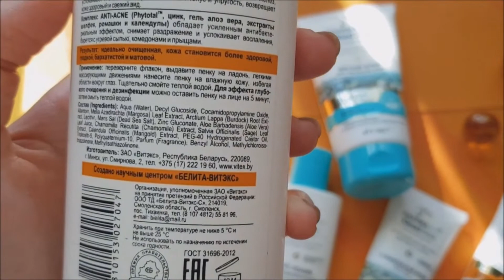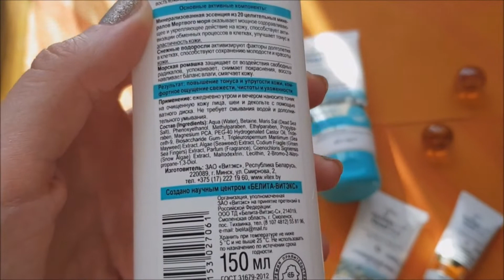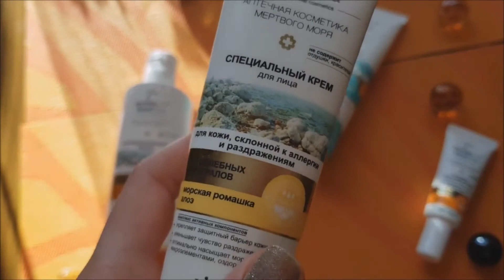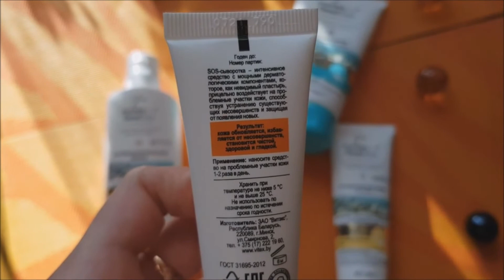PHARMACOS DEAD SEA АПТЕЧНАЯ КОСМЕТИКА МЕРТВОГО МОРЯ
ПРОДУКТЫ ЛИНИИ:
ВАННА КЛЕОПАТРЫ ПЕНА ДЛЯ ВАНН «PHARMACOS DEAD SEA АПТЕЧНАЯ КОСМЕТИКА МЕРТВОГО МОРЯ», 500 МЛ

КРЕМ АНТИЦЕЛЛЮЛИТНЫЙ BODY-SLIM ДЛЯ ТЕЛА «PHARMACOS DEAD SEA АПТЕЧНАЯ КОСМЕТИКА МЕРТВОГО МОРЯ», 200 МЛ

ЖИДКАЯ СОЛЬ МЕРТВОГО МОРЯ ДЛЯ ТЕЛА «PHARMACOS DEAD SEA АПТЕЧНАЯ КОСМЕТИКА МЕРТВОГО МОРЯ», 170 МЛ

КРЕМ-BUTTER ДЛЯ НОГ ПРОТИВ ТРЕЩИН ИНТЕНСИВНО ВОССТАНАВЛИВАЮЩИЙ «PHARMACOS DEAD SEA АПТЕЧНАЯ КОСМЕТИКА МЕРТВОГО МОРЯ», 100 МЛ

КОРАЛЛОВЫЙ КРЕМ-СКРАБ ПОЛИРУЮЩИЙ ДЛЯ ЛИЦА «PHARMACOS DEAD SEA АПТЕЧНАЯ КОСМЕТИКА МЕРТВОГО МОРЯ», 100 МЛ

МЯГКИЙ КРЕМ ДЛЯ УМЫВАНИЯ ЛИЦА «PHARMACOS DEAD SEA АПТЕЧНАЯ КОСМЕТИКА МЕРТВОГО МОРЯ», 150 МЛ

СЫВОРОТКА-КОНТУР АНТИВОЗРАСТНАЯ ДЕНЬ-НОЧЬ ДЛЯ КОЖИ ВОКРУГ ГЛАЗ «PHARMACOS DEAD SEA АПТЕЧНАЯ КОСМЕТИКА МЕРТВОГО МОРЯ», 20 МЛ

ОЗДОРАВЛИВАЮЩИЙ SOFT-ТОНИК ИЗОТОНИЧЕСКИЙ ДЛЯ ЛИЦА, ШЕИ И ДЕКОЛЬТЕ «PHARMACOS DEAD SEA АПТЕЧНАЯ КОСМЕТИКА МЕРТВОГО МОРЯ», 150 МЛ

МАСКА-СПРЕЙ ДВОЙНОГО ДЕЙСТВИЯ ПРОТИВ ВЫПАДЕНИЯ ВОЛОС ПРОТИВ ПЕРХОТИ «PHARMACOS DEAD SEA АПТЕЧНАЯ КОСМЕТИКА МЕРТВОГО МОРЯ», 150 МЛ

ОБОГАЩЕННЫЙ ШАМПУНЬ-КЕРАТИРОВАНИЕ ОЗДОРАВЛИВАЮЩЕГО ДЕЙСТВИЯ ДЛЯ СИЯНИЯ ВОЛОС «PHARMACOS DEAD SEA АПТЕЧНАЯ КОСМЕТИКА МЕРТВОГО МОРЯ», 400 МЛ